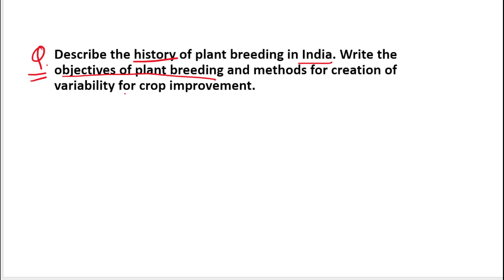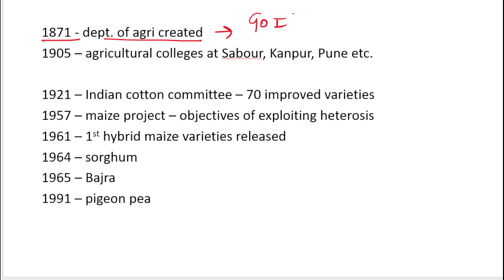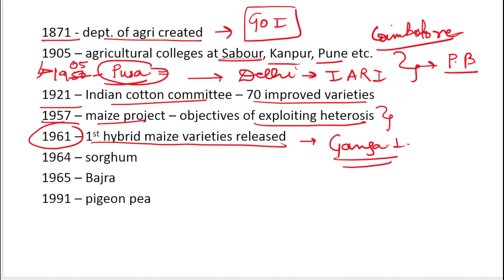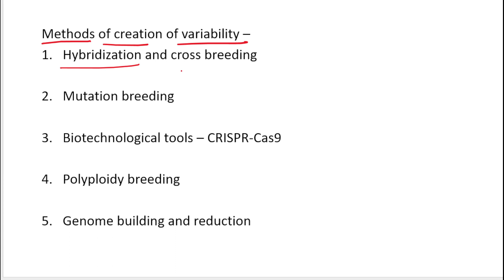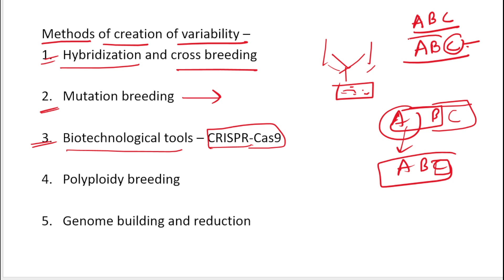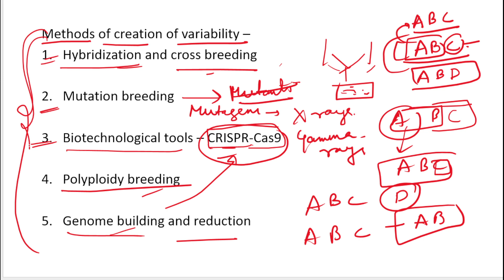Plant Breeding- History & Objective, Methods of Creating Variability | Agriculture Optional Answer